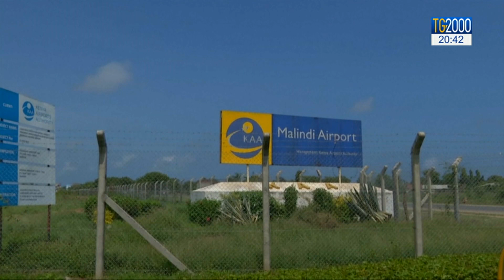Silvia Romano compie 24 anni, post del padre su Facebook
Silvia Romano, la cooperante italiana rapita in Kenya il 20 novembre scorso, oggi ha compiuto 24 anni. Il padre in un post pubblicato su Facebook le ha inviato un augurio molto toccante. Servizio di Vito D’Ettorre.